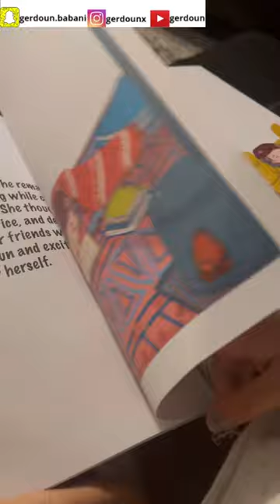15| Vlog e rozheke mn